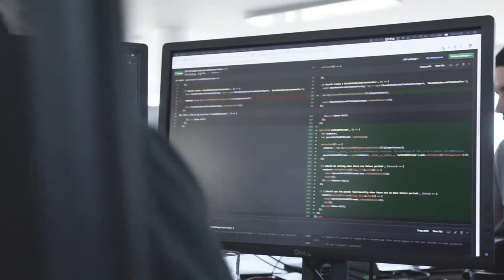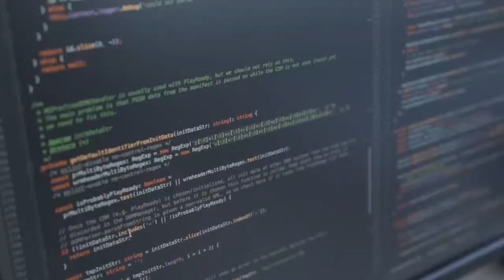Bitmovin | Start:up Alpe-Adria | KWF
Bitmovin ist ein globales Technologie-Startup, das auf einzigartigen Technologien aufbaut, die die komplexen Probleme bei der Bereitstellung qualitativ hochwertiger Videos löst.

Der KWF unterstützt grenzüberschreitende Kooperationsprogramme zwischen Slowenien-Österreich. Die Zuständigkeiten des KWF hinsichtlich der Programmschwerpunkte sind: Wettbewerbsfähigkeit, KMU, Forschung und Innovation. Hauptziel des Projekts ist die Steigerung der Qualität, der Leistung und der Ressourcen für unternehmerische Talente und Start-up-Unternehmen im Alpe-Adria-Bereich.

Kontakt zum KWF:
KWF Kärntner Wirtschaftsförderungs Fonds
Völkermarkter Ring 21–23
9020 Klagenfurt am Wörthersee, Austria

Öffnungszeiten:
Montag–Donnerstag: 08–16.30 Uhr